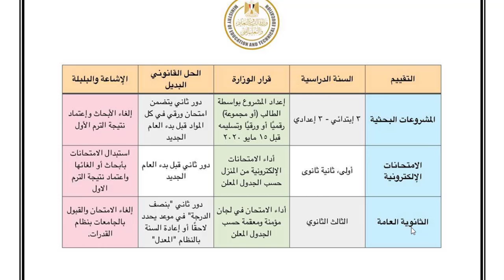بالوثائق وزارة التربية والتعليم تؤكد على اهمية تقديم الابحاث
موقع اكاديمية تعلم هيفدكم كتير في الابحاث